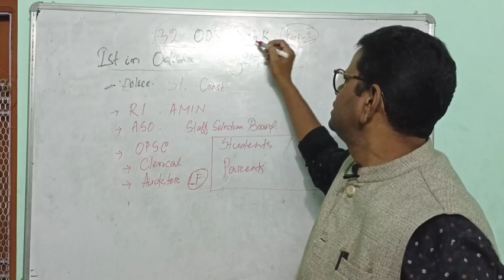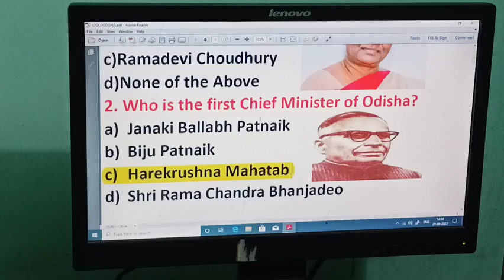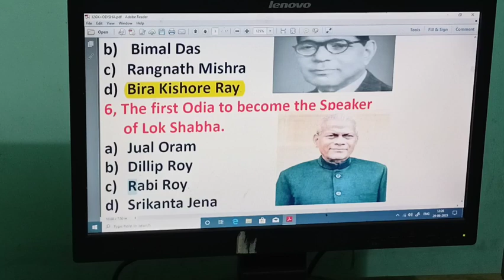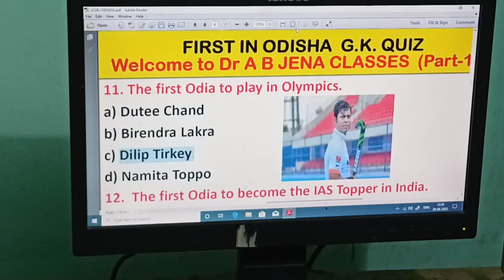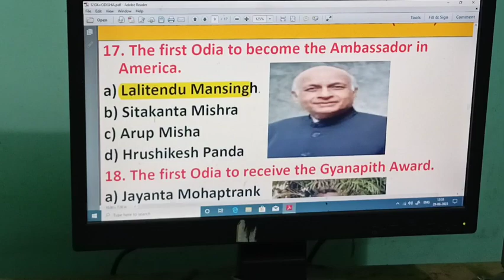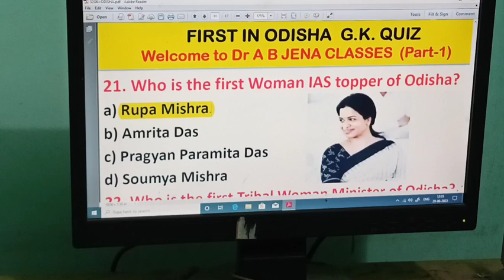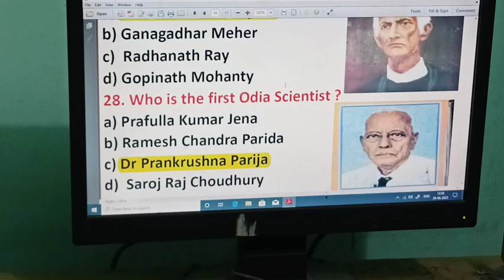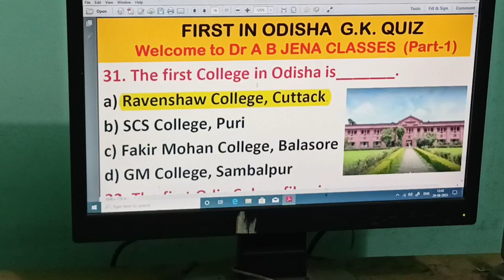First in Odisha||ଓଡିଶାର ପ୍ରଥମ||32 Odisha GK MCQs Quiz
First in Odisha
ଓଡିଆର ପ୍ରଥମ/
32 Odisha GK MCQs/
 ନିଶ୍ଚୟ ଦେଖନ୍ତୁ/ Examରେ ଆସିବ/
@Dr A B JENA CLASSES/
ଆପଣମାନେ ଜାଣନ୍ତି କି?
First in Odisha
ଓଡିଶାର ପ୍ରଥମ/
ପ୍ରଥମ ଓଡିଆ ଭାରତର ରାଷ୍ଟ୍ରପତି/
ପ୍ରଥମ ଓଡିଆ RBIର ଗଭର୍ଣ୍ଣର/
ପ୍ରଥମ ଓଡିଆ ଆନ୍ତର୍ଜାତୀୟ କ୍ରିକେଟ ଖେଳାଳି/
ପ୍ରଥମ ଓଡିଆ ସୁମୀମକୋଟର ପ୍ରଧାନ ବିଚାରପତି/
ପ୍ରଥମ ଓଡିଆ ଲୋକସଭାର ବାଚସ୍ପତି/
ପ୍ରଥମ ମହିଳା ମହାବିଦ୍ୟାଳୟ/
ପ୍ରଥମ ବିଶ୍ଵବିଦ୍ୟାଳୟ/
ପ୍ରଥମ ଓଡିଆ ହିନ୍ଦୀ ସିନେମାର ନିର୍ଦ୍ଦେଶକ/
English/ Odia Tense Chart
Simple Future Tense in Odia Language
Future Indefinite Tense In Odia Language
English Grammer

This video lecture will be helpful and fruitful  for translation  for Odia to English.
 This  Video lecture will also be  for various Competitive Examinations like:
1. Odisha Public Service Commision (OPSC)
2. Staff Selection Commission (SSC)#
3. RI & Amin/
4. ASI/SI#
5. Junior Assistant#
6. PEO#
7. Local Fund Auditor/
8. Other Competative Exams also/
@Credit:Google##
If any gap/mismatch found therein kindly give your valuable suggestions and comments in the comment section.
Kindly share it among ur friends for more subscription and like.
Friends, Your valuable suggestions and comments are most welcome for next video.